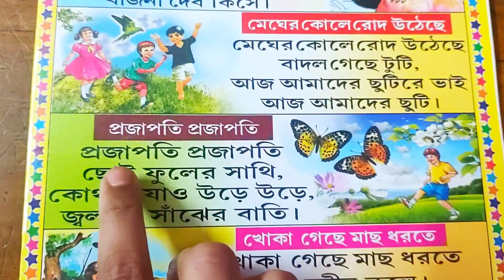Bangla Chora | মেঘের কোলে রোদ উঠেছে + খোকা ঘুমালো পাড়া জুড়ালো + more bengali rhymes preschoolers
ArkoDeep Academy
ছড়া_বাংলা

Bangla Chora | চাঁদ ওঠেছে ফুল ফুটেছে + তাই তাই তাই + more bengali rhymes collection | বাংলা ছড়া |
ArkoDeep Academy

Bangla Chora | খোকা গেছে মাছ ধরতে + আয় বৃষ্টি ঝেঁপে + More bengali rhymes | বাংলা ছড়া kids rhymes
ArkoDeep Academy

Bangla Chora || খোকন খোকন ডাক পাড়ি || aam pata Jora Jora + More bengali rhymes || Nursery rhymes ||
ArkoDeep Academy

Bangla Chora || আতা গাছে তোতা পাখি | ata gache tota pakhi + More bengali rhymes | Nursery rhymes ||
ArkoDeep Academy